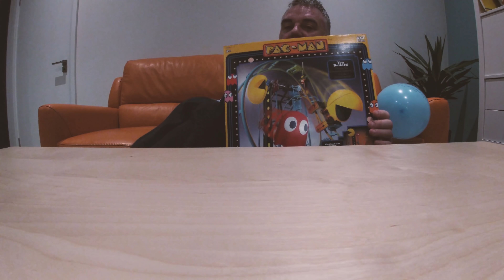Big Kid Little Kid KNEX Pacman Roller Coaster Build Fun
KNEX Pacman Roller Coaster fun build